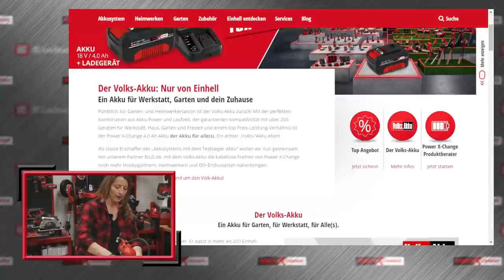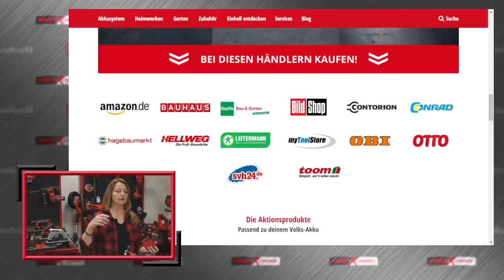Livestream FragtElke - Einhell Q&A | Feb '22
Der erste Einhell Livestream des Jahres: am Mittwoch den 23.02. um 19.00 Uhr heißt es wieder FragtElke! Unser Chief Tool Instructor Elke ist top-motiviert, hat jede Menge Power X-Change Neuheiten vorbereitet und stellt sich natürlich wieder all euren Fragen.

Ihr habt auch eine Power X-Change Frage auf dem Herzen? Schreibt sie uns in die Kommentare!

Mehr Infos zu Neuheiten, Angeboten usw. bekommt ihr auch auf unseren Social Media Kanälen: